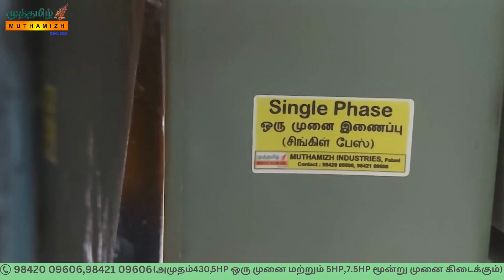Single Phase 5HP Coconut Husk Powder machine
single phase coconut husk powder machine for home use,
single phase coconut husk powder machine gun,
single phase coconut husk powder machine how to use,
single phase coconut husk powder machine kaise use kare,
single phase coconut husk powder machine kaise use karen,
single phase coconut husk powder machine price in india,
single phase coconut husk powder machine uses in hindi,
single phase coconut husk powder machine unboxing,
single phase coconut husk powder machine uses in telugu,
single phase coconut segiri powder making machine in tamilnadu,
coconut segiri powder making machine in tamilnadu